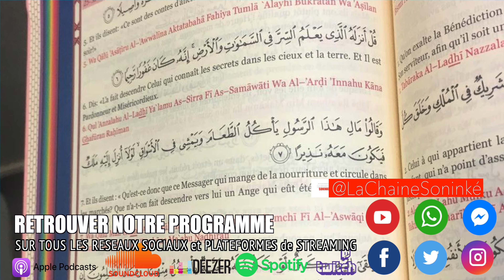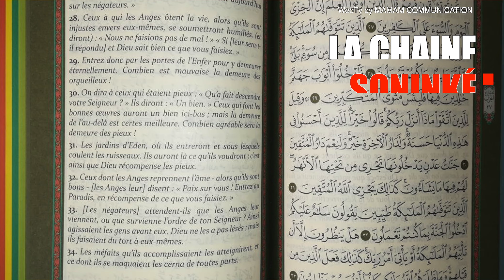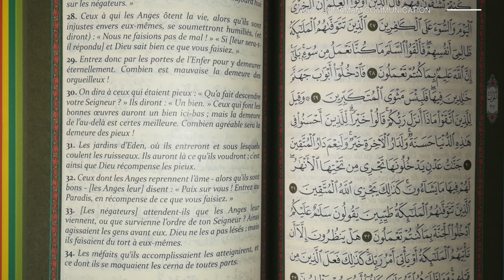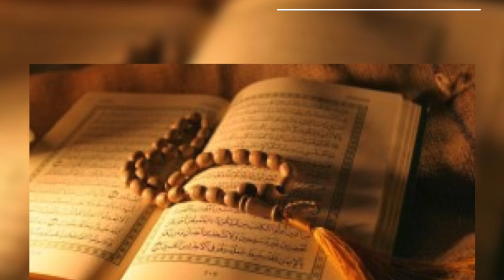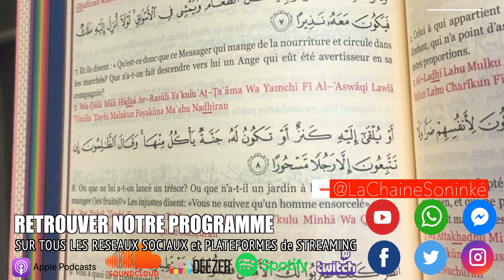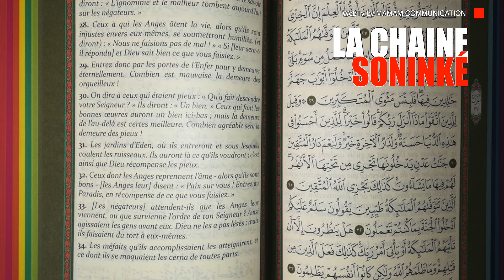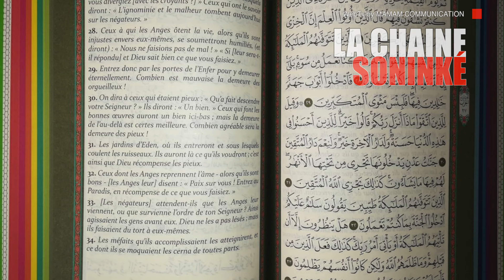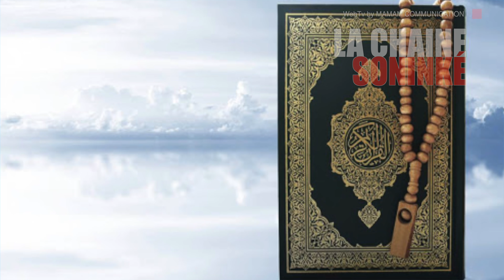TAFSIR CORAN en SONINKE = Mahmoud KOITA explications textes CORANIQUE en SONINKÉ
Vous êtes à la recherche d'une source d'information diversifiée et engagée ?
La Chaine Soninké est là pour vous !
Notre programme couvre une variété de sujets tels que l'économie, la politique, la société, la culture et même la religion.
Nous offrons également des interviews, des émissions documentaires ainsi que des débats en direct pour discuter de différents points de vue.
Nous sommes ravis de partager nos contenus avec vous et de vous offrir une perspective nouvelle et intéressante sur l'actualité.